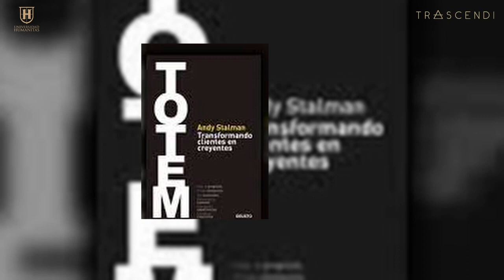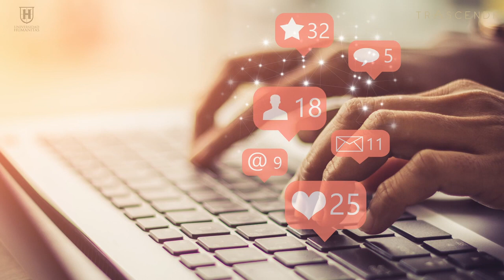Andy Stalman nos ilumina "Construyendo marcas que trascienden"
Andy Stalman es considerado uno de los principales expertos en marcas del mundo. Con más de 25 años de experiencia, lo han llevado a ser conocido como "Mr. Branding", y su nombre es garantía de innovación, conocimiento y calidad.

Existen muestras de su trabajo en todos los continentes del mundo, y distintas universidades buscan su asesoría y presencia en cursos de Marketing y Negocios. En esta plática con Trascendi, Stalman habla de su trayectoria y paso por las marcas más importantes del mundo y cómo lograr que los clientes se vuelvan fieles creyentes en una marca.

Canal TRASCENDI, es una producción de Universidad Humanitas. Entrevistas, foros y conferencias a destacadas personalidades.

Leer BrandOffOn
Leer HumanOffOn
Leer TOTEM